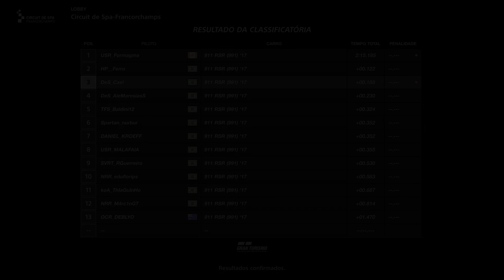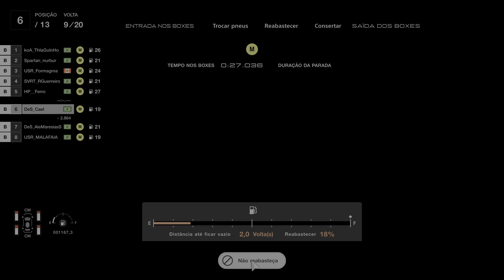[Porsche Cup 2022] Etapa 3 - Spa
P4, largando em P3.